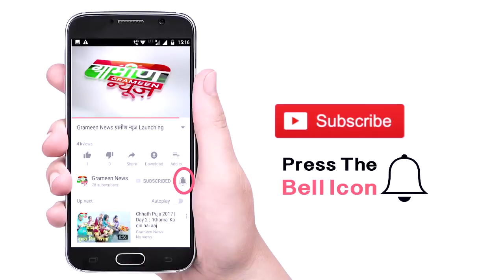Kisan Bulletin | Bank नहीं देंगे किसानों को लोन: RBI | Grameen News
1.  कैनाल के चल रहे केवल चार पंप, किसान चिंतित

2.  प्याज बेचने पहुंचे किसान को दाम सुनकर आया हार्ट अटैक

3.  बैंक नहीं देंगे किसानों को लोन: RBI

4.  फसल खराब से आहत किसान ने की आत्महत्या

5.  ट्रांसफार्मर खराब, सिंचाई नहीं कर पा रहे किसान